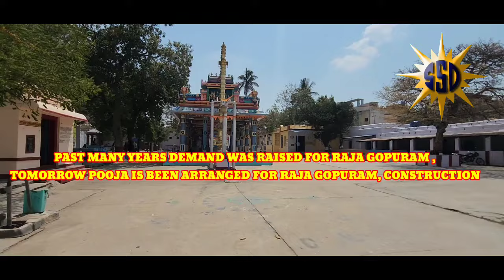FIRST TIME IN KGF BIGGEST(₹04crore) RAJA GOPURAM CONSTRUCTION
ssdnoozkgf dt:-08/03/2024

KGF MLA INVITES ALL DEVOTEES AT VENKATARAMANASWAMY TEMPLE CAMPUS AROUND 10.30 AM TOMORROW

PAST MANY YEARS DEMAND WAS RAISED FOR RAJA GOPURAM ,TOMORROW POOJA IS BEEN ARRANGED FOR RAJA GOPURAM, CONSTRUCTION